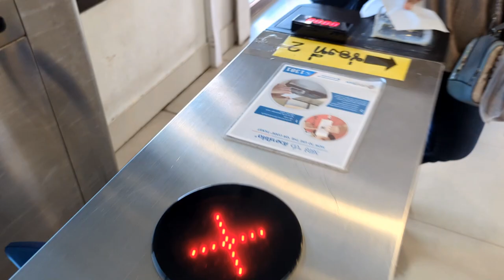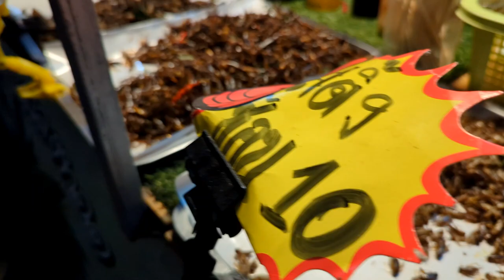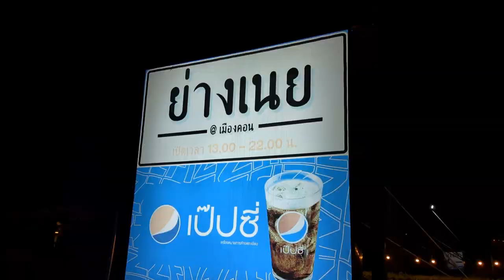Eating Bugs! Thai street food in Nahkon Si Thammarat and Moo Gra Tot (Thai Hot pot BBQ). Delicious!?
We eat bugs! Grasshoppers, crickets, worms and more! Bizarre Thai Street Food in Nahkon Si Thammarat on our Trip to Visit Khwan's Family. This is Day one of our Vacation.